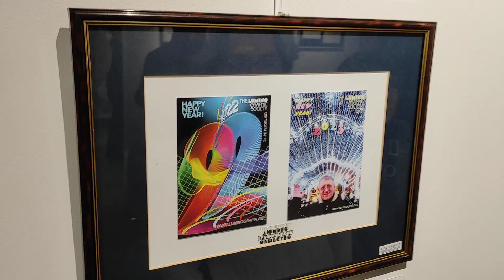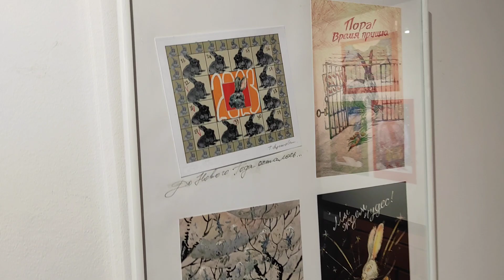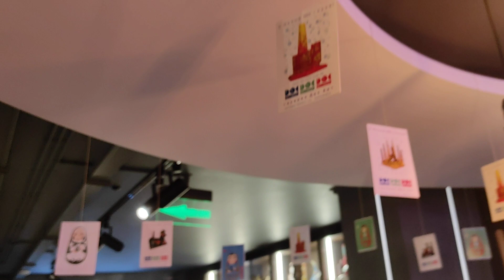Галерея авангарда "Док Арт" Вернисаж выставки новогодней авторской открытки "Перфеличе" 22.12.2022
Вернисаж выставки новогодней авторской открытки "Перфеличе" в Галерее авангарда "Док Арт" 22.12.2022 г.